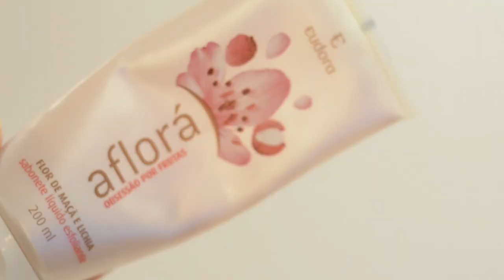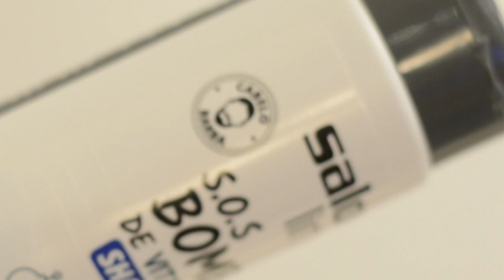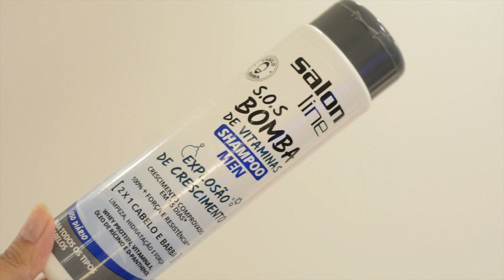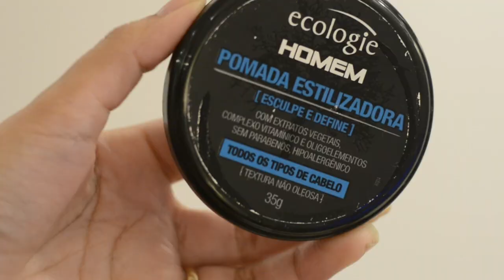FavProdutos para Barba, Shampoo Bomba, Pele Oleosa e mais...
♥Compre produtos Natura com  a gente!♥

♥Use Nosso Cupom Cabify em sua primeira Viagem♥
 Use o cupom: AMOVICIO para ganhar R$20 de desconto em sua primeira viagem Cabify.

♥ Qual Editor vocês usam? ♥ Imovie e Premiere